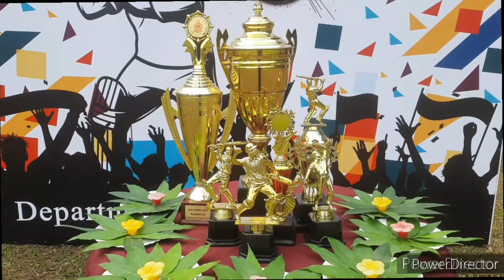Lex Sixers 2022 - Live coverage from OUSL ground, Nawala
Law Students Cricket encounter organized by Department of Legal Studies, Open University of Sri Lanka